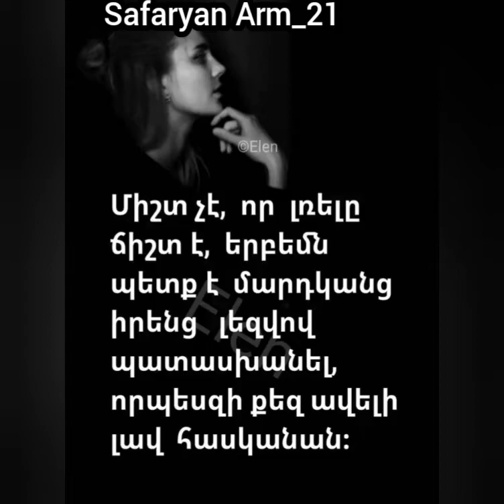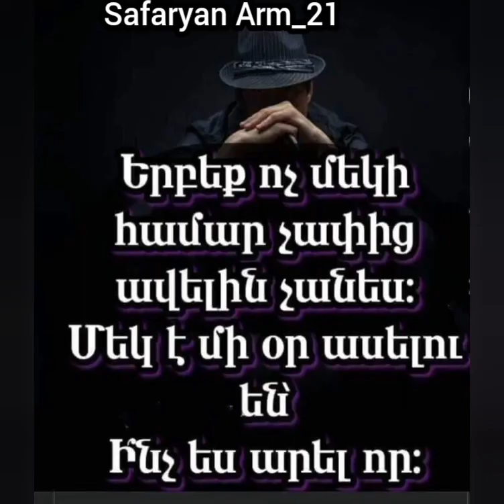Գնահատեք այն , հետոն ուշ կլինի...